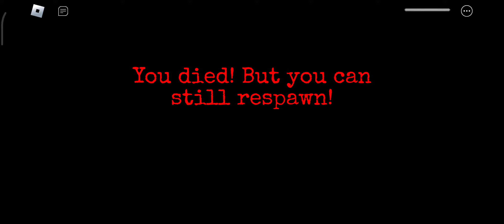The Summer Experience - Full Gameplay, Caught by Final Monster Ending (Roblox Horror Game)